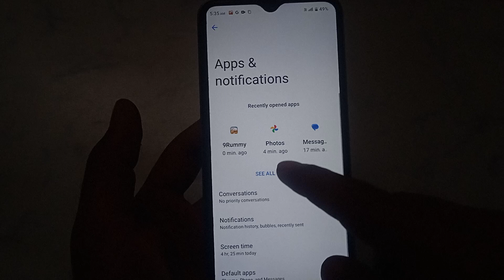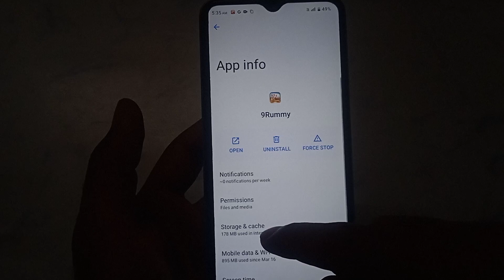How to delete account permanent in 9 Rummy | account Kaise delete Kare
9 Rummy account Kaise delete Karen
9 Rummy ID kaise delete Karen
9 Rummy main ID kaise delete Karen
9 Rummy par ID kaise delete Karen
9 Rummy par account Kaise delete Karen
9 Rummy app me account Kaise delete Karen
9 Rummy App mein account Kaise delete Karen
9 Rummy app per account Kaise delete Karen
9 Rummy App par account Kaise delete Karen
9 Rummy app me ID kaise delete Karen
9 Rummy app mein ID kaise delete Karen